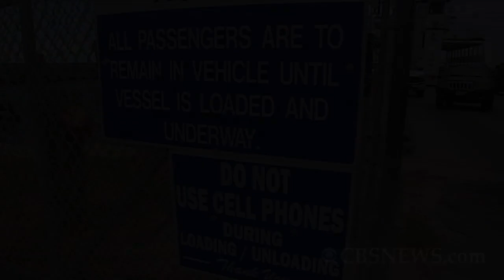Ocracoke Island evacuated ahead of Hurricane Irene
Evacuations began in North Carolina on the tiny barrier reef island of Ocracoke as Hurricane Irene, now major Category 3 storm, threatens the island.